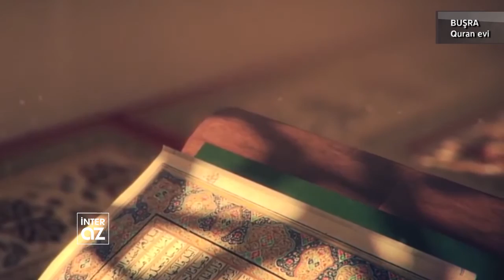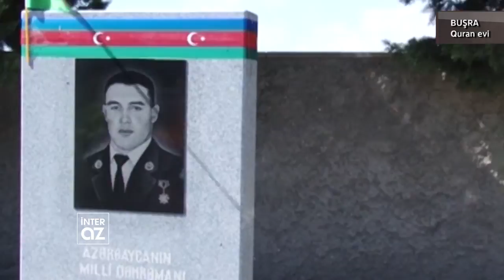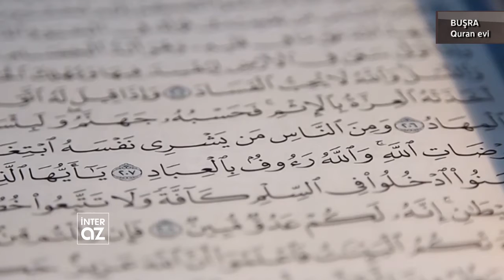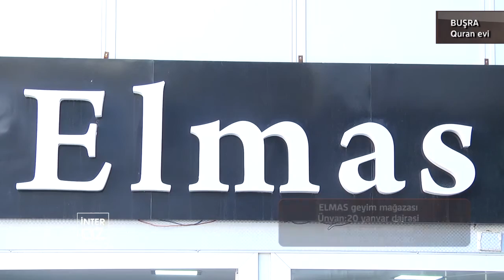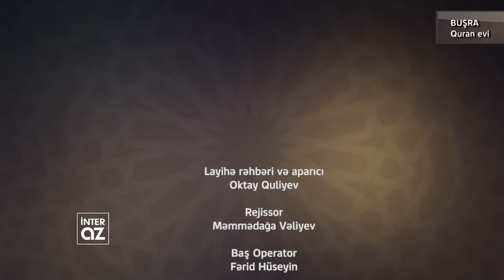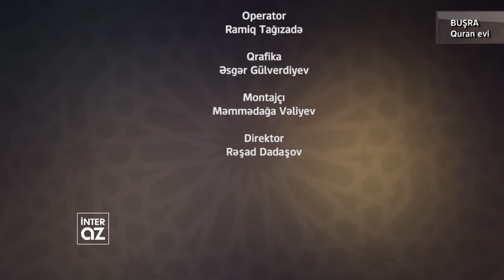Buşra Quran evi - Hacı Rahib Əliyev, Hacı Nasir, Hacı Səyyar, Zeynəb Mirzəyeva